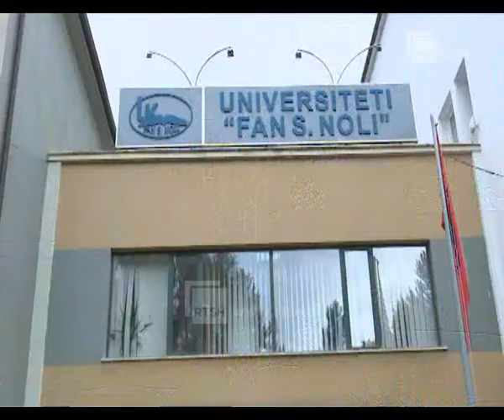Vaksinimi i studentëve, nuk dihet numri i të pavaksinuarve